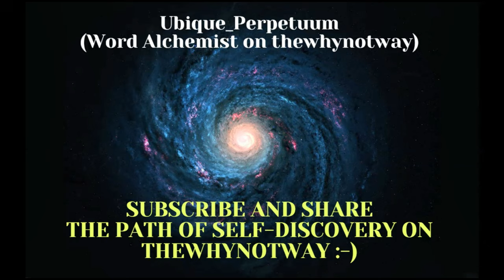From Cabin to Forest: Embracing Natures Lesson's and the Journey within (Part 2)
Welcome to the next step of my journey, from the quiet reflections of my cabin to the thought-provoking vibes of the forest, in the beautiful nature of the Andes mountains. As the rain clears and the sun reappears, I find myself reflecting on life’s lessons: the journey of balancing spontaneity with purpose, embracing gratitude in small moments, and learning from the rhythm of nature.

Join me as I continue exploring thoughts on holistic health, self-growth, and the unexpected wisdom that hiking through the forest reveals. Why not walk this path together—mentally, spiritually, and physically?

How has nature inspired you or still does?

My journey continues, step by step… with more reflections and discoveries along the way.

Whether through a haiku, a thought-provoking podcast, or a shared story of nature, people, and experiences, this journey is a celebration of life—mind, body, and spirit—unfolding holistically with each step, thought, and reflection.

Peace, love, and gratitude.
The Word Alchemist

Time stamps:
0:00 Intro
0:12 Story
21:41 Outro